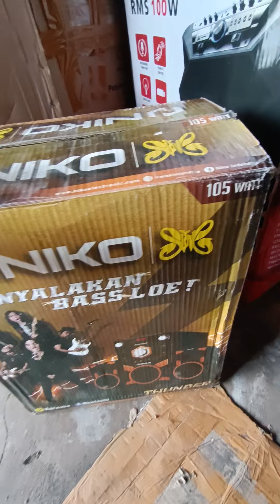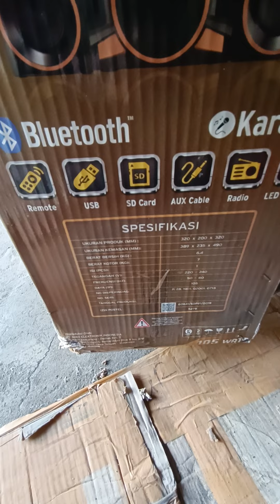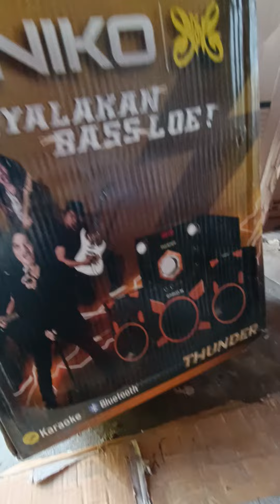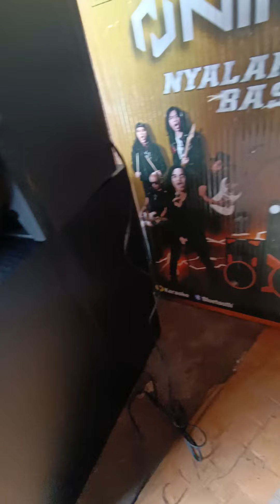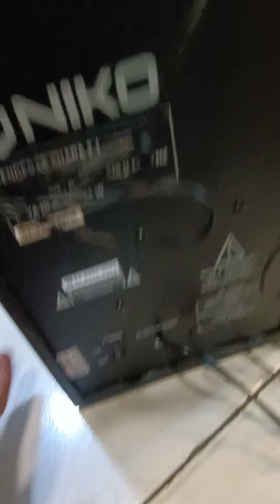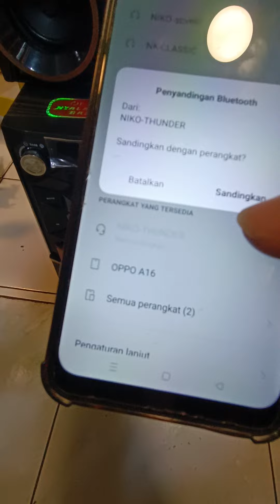SPEAKER BLUETOOTH AKTIF TERBAIK | NIKO THUNDER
SPEAKER NIKO THUNDER

Niko Slank Thunder Speaker Active merupakan speaker yang diciptakan dengan desain terbaru yang sangat keren, moderen dan futuristik dengan 2 lubang Mic untuk fitur karaoke, dan dilengkapi dengan Boombass teknologi. Terdapat pengaturan bass & treble, pengaturan equalizer pada saat USB dan SD Card inserted, USB & SD Card slot available, remote control available tanpa harus manual kontrol, serta menggunakan koneksi bluetooth dan dapat terkoneksi langsung ke smartphone. Dilengkapi pula dengan Radio & LED Display.